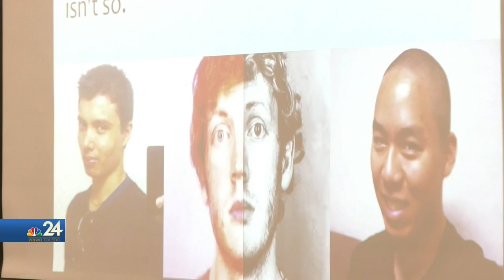UT holds mental health crisis training